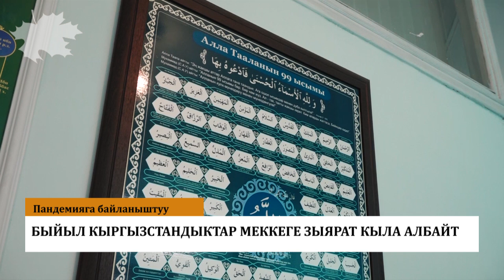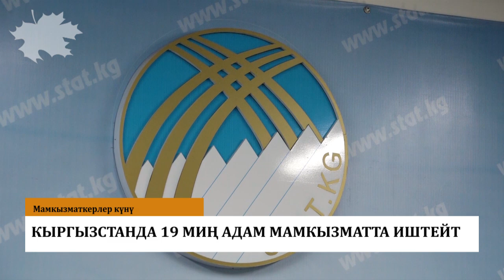Быйыл Меккеге эч ким баралбайт. Кытай менен чек ара жабылат